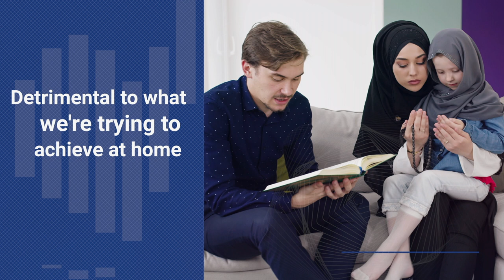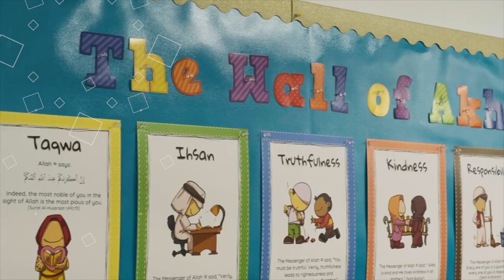Why Islamic School?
Join us on Saturday, July 16th at 3 PM for our first Islamic Education Conference & Fundraising Dinner!

Guest Speakers:

Imam Ibrahim Bakeer
Sheikh Alaa Elsayed
Brother Boona Mohammed
Special Guest Panalists

School is a critical aspect of our children's lives where they spend the majority of their days. We need to ensure our children are learning in the best environments for their growth as Muslims and leaders in our society.